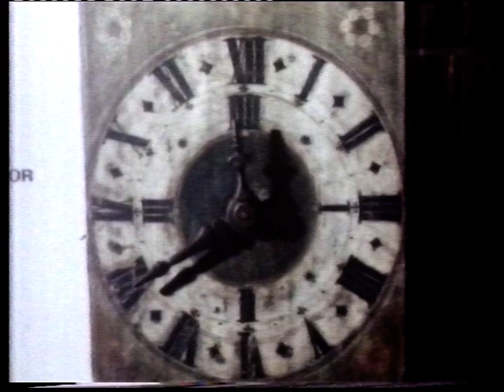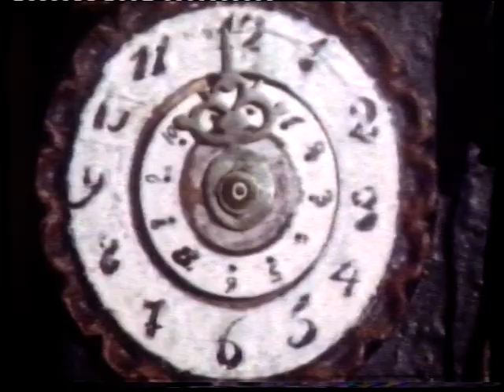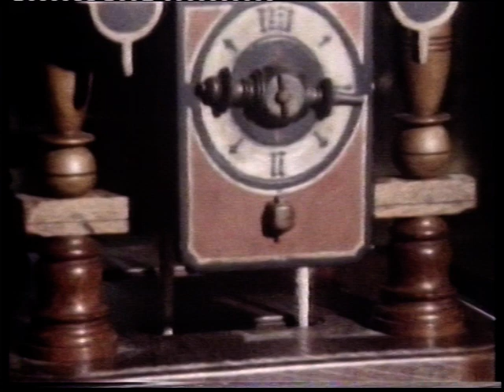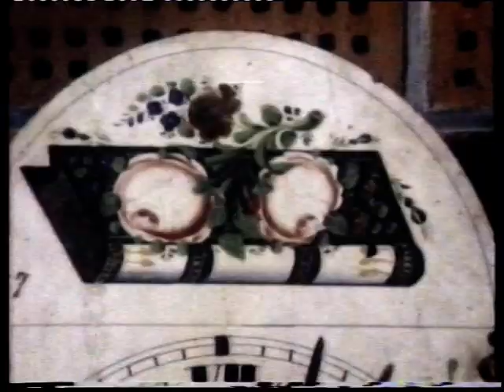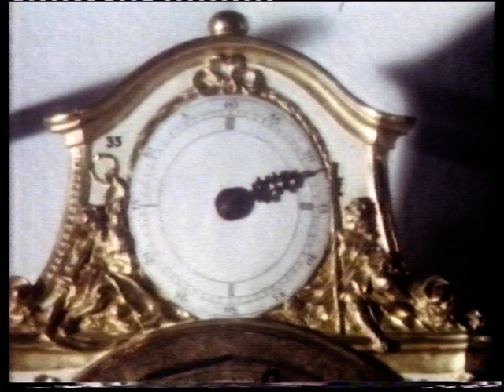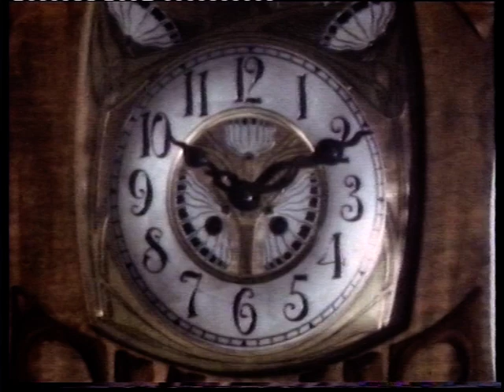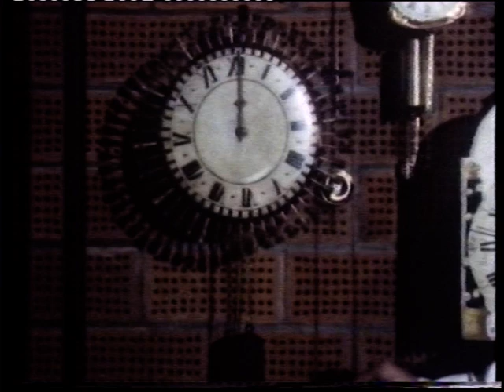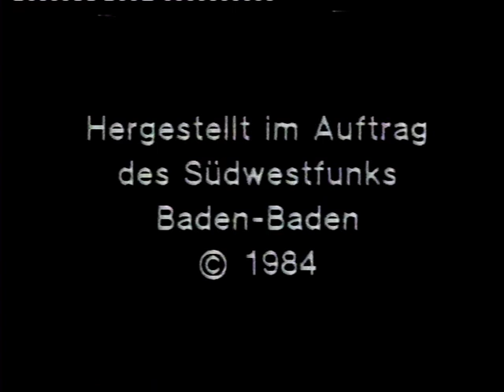ARD 1984 Schwarzwald deine Uhren Tolle Dokumentation